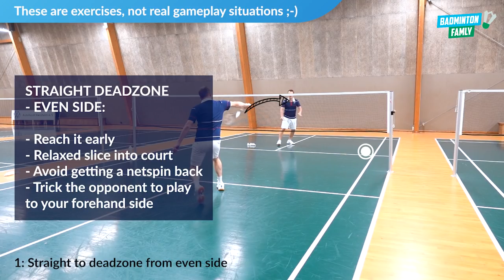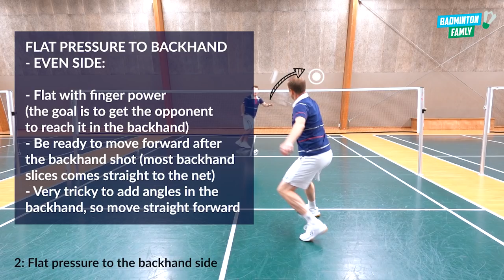Badminton returns - 4 tactical returns on the low serve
Badminton returns - 4 tactical returns on the low serve. These low serve badminton returns are good to do, and can win you more points. Using these returns can put you in good positions on court to put pressure on your opponent, be ready for the next shot they might do. All these examples are exercises not actual gameplay situations. So focus on the return quality, precision and the follow up.

If you want more badminton training content like Training Programs, Tactical Lessons, Exercises, Mental Courses, Physical, Tutorials, Articles, TV Podcasts, you can join Badminton Famly Plus right here: